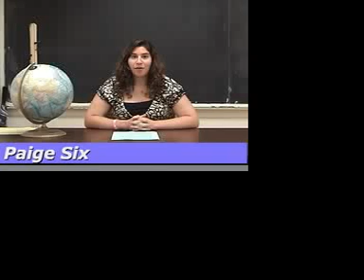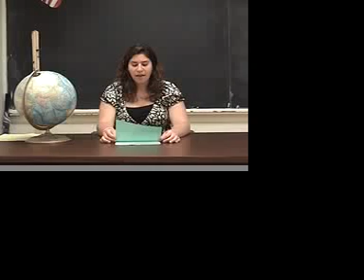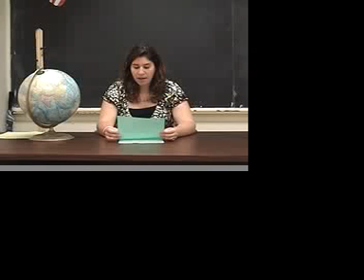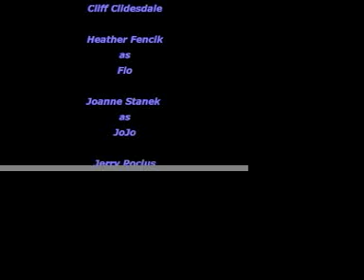Hurricane Project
Silly project for our PSY 637 class